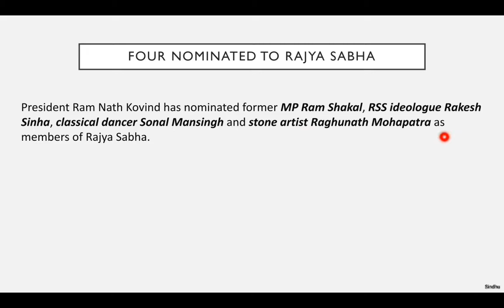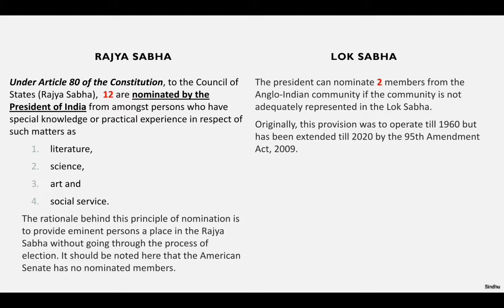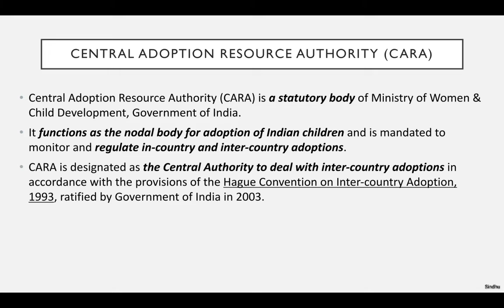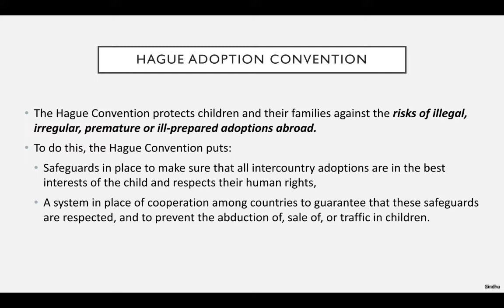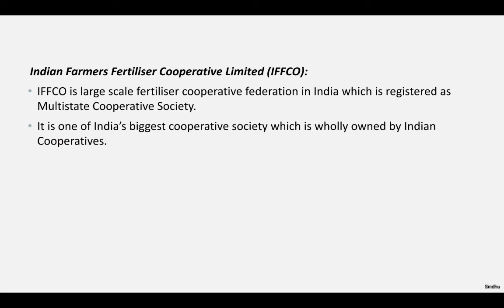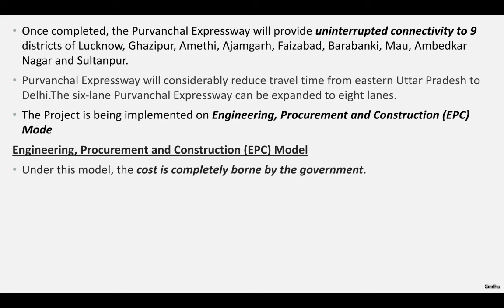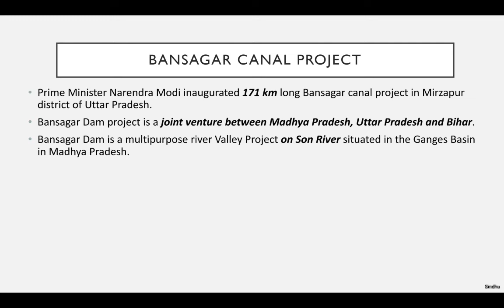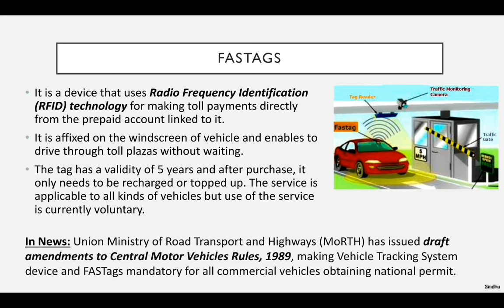UPSC CSE Current Affairs 2018 - July Week 3 - Part 1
UPSC Current Affairs 2018 - July Week 3 - Part 1
Weekly Current Affairs Compilations that covers the news items under National and Economy section.